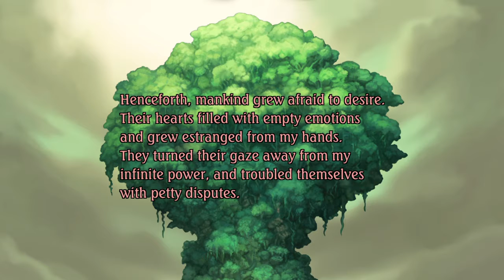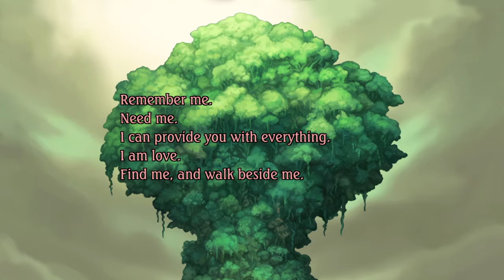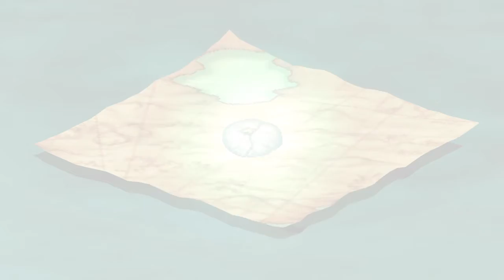Legend of Mana 2021 HD Remaster Playthrough Archive Part 1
Cactus Dairy No. 05 The Lost Princess
Cactus Dairy No. 02 The Little Sorcerers
Cactus Dairy No. 01 Niccolo's Business Unusual
Cactus Dairy No. 56 The Mana Orchard